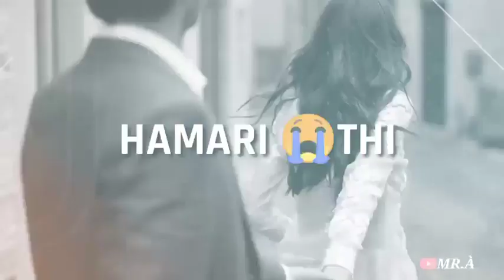26 December 2020